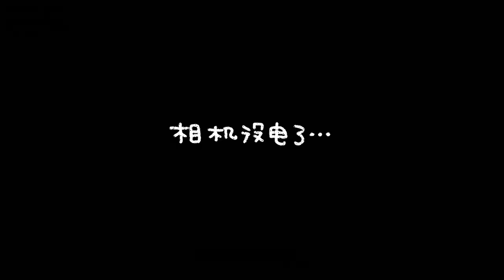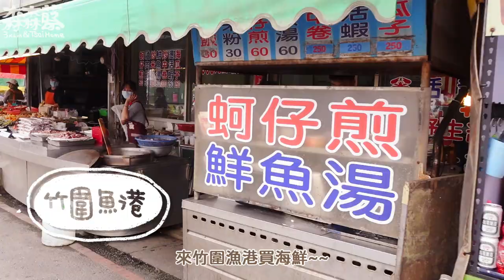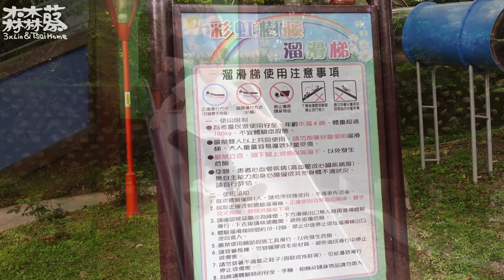白醬烤鮭魚/蔥花玉子燒/竹圍漁港買海鮮/三峽一日遊豬血糕必吃/山中中山公園/三角湧金牛角/姊姊四歲生日｜煮婦日記Vlog#31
天佑台灣😢
不敢看新聞跟臉書台鐵訊息
光想就鼻酸流淚
好好享受重要的人在身邊的日子
盡量開心的過每一天

哈囉~我叫老蔡
一個平凡的家庭主婦，育有兩隻半獸人🐯